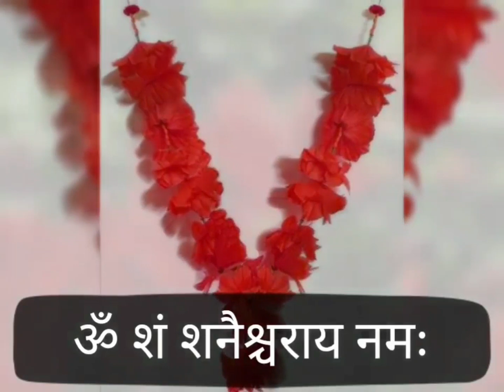"सातवां नवरात्रा" मां कालरात्रि करेंगी दुश्मनों का नाश आज शाम बस 2 लौंग जलाएं यहां Navratri